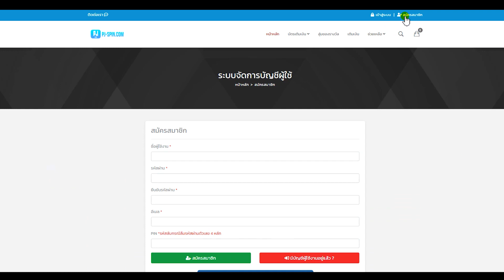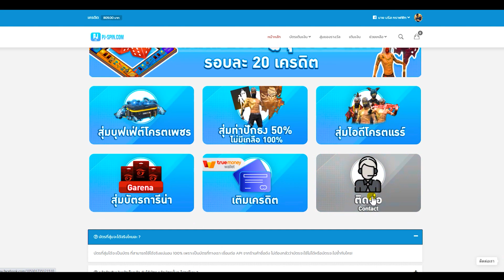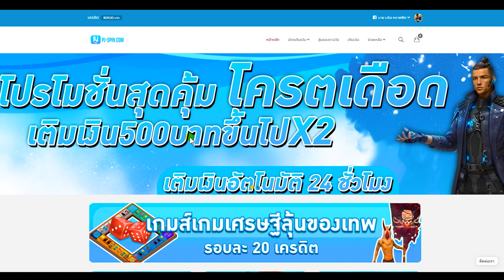Free Fire สรุป!😱 "ดาบคาตานะครบรอบ4ปี"💢 รับฟรีๆ✅จริงมั่ย? คลิปนี้มีคำตอบ รีบดูด่วน!!🔥 [FFCTH]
3. บอกเหตุผลว่าทำไมถึงอยากได้
4. เม้น UID และ FB

Free Fire
1.Garena Free Fire Thailand Live
2.Garena Free Fire Indonesia Live
3.Garena Free Fire Brazil Live
4.Garena Free Fire Brasil Live
5.Garena Free Fire India Live
6.Garena Free Fire Singapore Live

4th anniversary free fire
free fire 4th anniversary TH
free fire 4th anniversary 2021
free fire 4th anniversary Thailand
free fire 4th anniversary event full details